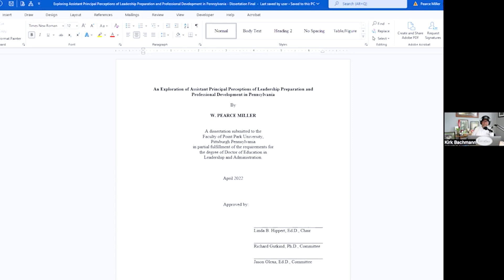How to Improve Student Performance in Culinary School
In today’s episode, we speak with Pearce Miller, a culinary educator and entrepreneur, who is revolutionizing student-centric academic program models.

Pearce has shaped the academic policy for several schools, improving retention and overall student performance. He has taught at the Pennsylvania Institute of Culinary Arts, served as the President of the Pennsylvania Culinary Institute, and filled the role of Vice President of Academics for Le Cordon Bleu.

Listen as Pearce chats about developing new ways to connect with students in this new digital environment, hybrid education, and his personal teaching philosophy.

You can listen to and find any resources mentioned in this podcast on our official

Take a Short Quiz: Is a Short-Term Culinary Program Right For You?

—About Auguste Escoffier School of Culinary Arts—
⭐️RANKED #1 CULINARY SCHOOL IN THE WORLD*
⭐️100% ONLINE WITH HANDS-ON INDUSTRY EXTERNSHIP
⭐️LARGEST CULINARY SCHOOL BRAND IN THE USA**

Timestamps
00:00 - Introduction
01:16 - Life in "Retirement" and Pittsburgh
04:35 - Music as a Bridge
08:56 - A Coach Mentor
11:00 - An Educational Journey
16:07 - A Goal of Hospitality
21:00 - A Flexible Focus
25:26 - Retention Goes Beyond the Classroom
29:26 - Is the Future of Education Online?
39:22 - Students Thinking Beyond the Test
46:56 - A Love of Pittsburgh Sports
51:00 - Dr. Pearce Miller's Ultimate Dish

*Chef’s Pencil
**Based on comparable student population data for Austin and Boulder as reported in Integrated Postsecondary Education Data System (IPEDS)